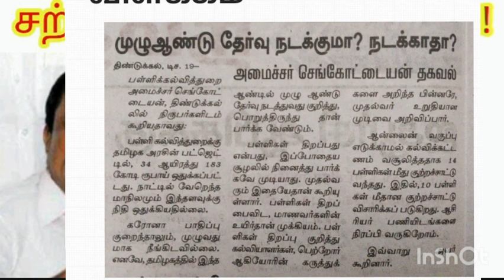Reopen latest update/Public exam ரத்து?